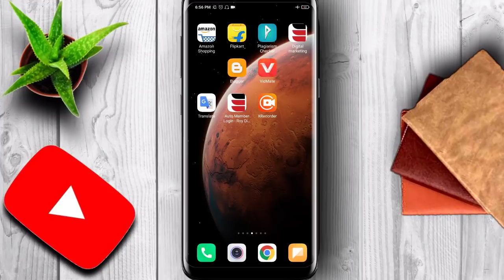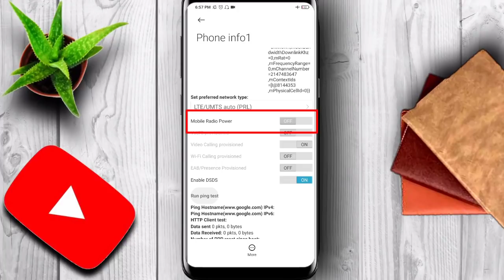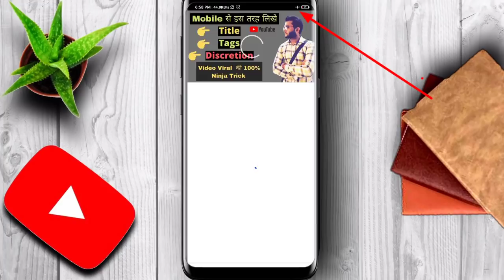🔴 Live Proof | How To Use Internet In Flight Mode - Flight Mode on होने के बाद Internet कैसे चलाये🔥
how to use internet in flight mode - how to use internet in flight mode.

how to use internet in flight mode in android . how to use mobile data in flight mode..
how to use internet on flight mode|most useful secret code for all mobile phones|free internet trick.
how to use internet in flight mode in vivo phone, redmi, oppo phone, flight mode me internet chalaye.

how to use internet while in flight mode in samsung | use internet in airplane mode in any device.
how to use internet in your mobile in flight mode || flight mode trick. how to use internet on fligh mode |jio secret code | how to use internet on flight mode in samsung.

How to use internet in flight mode in  vivo phone// flight mode me internet kaise chalaye vivo phone.

How to use internet in your mobile in flight mode || flight mode trick..

what next:-

youtube keyword research in Hindi:- youtube keyword research in Hindi

KAPIL DIGITAL – Provides the Best in Class Digital Marketing Course and tech knowledge

0:00  Introduction
2:00   installed
3:00 how to use

Follow KAPIL DIGITAL  –

Learn Digital Marketing drip by drip with me KAPIL DIGITAL.,